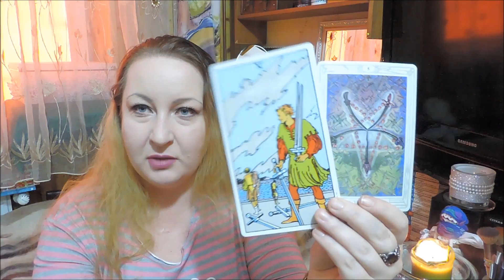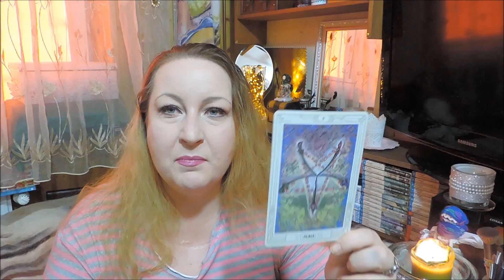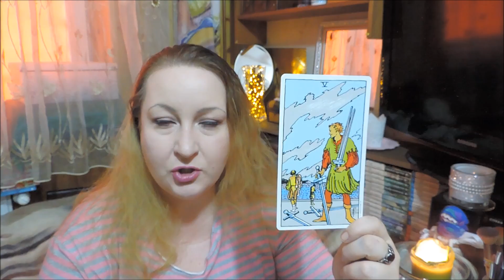5 mieczy piątka mieczy znaczenie kart tarot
INSTARGAM
joanna.wisniewska.7374

Jeżeli masz problemy, które chcesz rozwiązać, to możemy zadziałać magicznie.

Możesz również do mnie zadzwonić 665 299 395 żeby umówić się na seans, ale odbieram jak mogę, czyli w czasie kiedy nie prowadzę auta i nie stawiam kart, trzeba celować. Mail…zawsze jest i odpisuję kiedy mogę. Nie bój się pytać jeżeli masz jakiś problem. Jeżeli zagra nasza energia i będziesz chciał mojego wyjaśnienia tego, co stoi w twoich kartach, to umówimy się na seans.

Jestem obecna na portalach
Magiczne Wrota